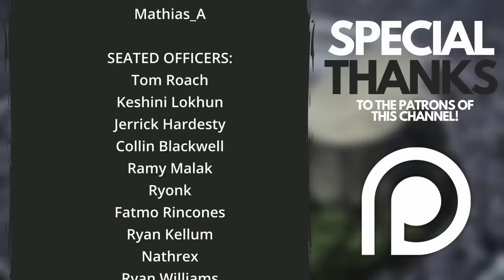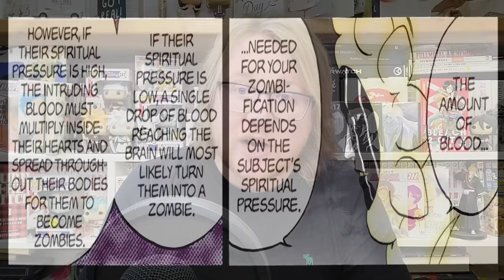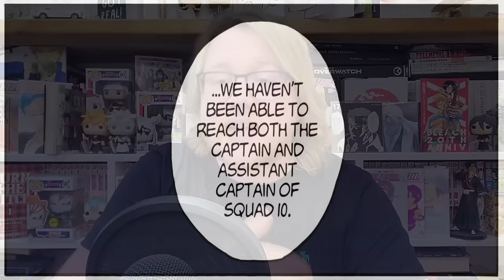MAYURI KUROTSUCHI vs GISELLE GEWELLE - Bleach Battle ANALYSIS | The Walking Dead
It's time for a new Bleach Battle Analysis, this time looking at Mayuri vs Giselle in TYBW, and the war of the zombies!

Mayuri vs Giselle is one of the strangest fights in TYBW - it's dark, twisted, and sometimes even depraved, but also a lot of fun, featuring a ton of surprising cameos as the war of the zombies comes to a bloody head! Let's take a look in a new Bleach Battle Analysis!

Chapters:
Intro - 00:00
Fight Overview - 03:08
Who's Involved? - 07:04
Pre-fight Context - 10:13
The Fight Begins - 13:43
Mayuri Arrives - 18:56
Arrancar Reinforcements - 24:34
Hitsugaya Appears - 34:31
Mayuri vs Hitsugaya - 39:47
Mayuri's New Drug - 42:55
The Fight...Ends? - 47:59
Giselle, Defeated - 51:12